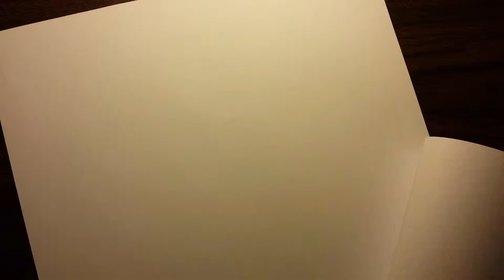How to draw Ghostrider